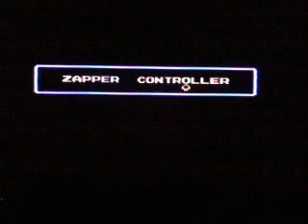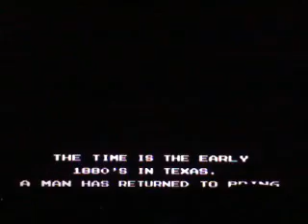The Lone Ranger [NES]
1991 by Konami. (with commentary).
Upload # 73